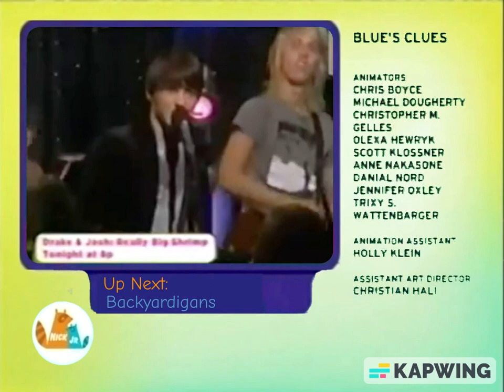Nick Jr Split Screen Credits (June 12, 2007) #3